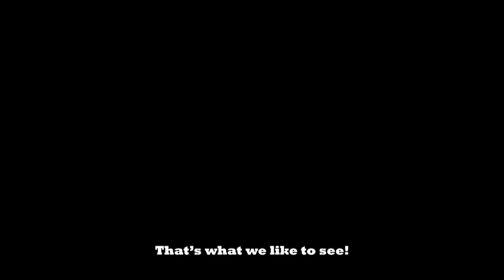CAR GOLF! Do I need to say more! - Turbo Golf Racing (Beta) - Ep.01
CAR GOLF!!! Hello everyone and welcome to the Turbo Golf Racing (2nd Beta). Gutted to have missed the first beta but can see this game having quite the potential! Hope you enjoy!

00:00 Intro
1:10 Solo gameplay
5:40 Online Game 1
11:00 Online Game
17:20 Outro

"All That"